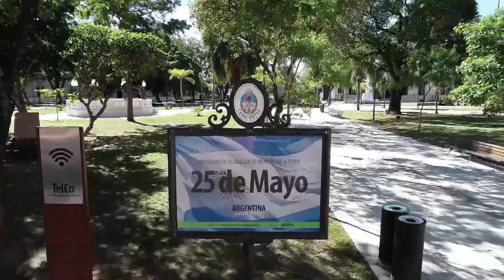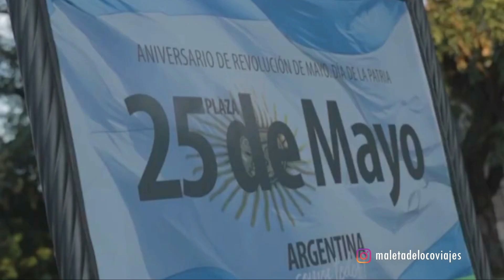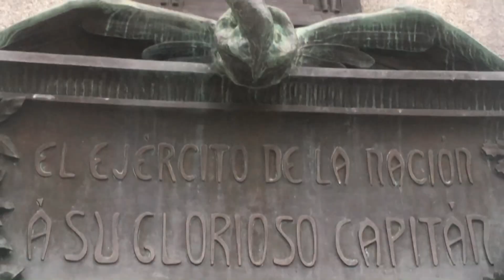CORRIENTES. CASCO HISTÓRICO. PLAZA 25 DE MAYO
Les muestro la plaza 25 de Mayo en mi ciudad, Corrientes, con su fuente, su retreta, su bandera en alto, su San Martín, sus arboles añosos.
Charlo con Alexis Dabat en esta plaza que fue declarada Monumento Histórico Nacional junto a su entorno, que comprende edificios como la Casa de Gobierno, la Iglesia de la Merced, el Palacio de Hacienda ,la Jefatura de Policía y mas.